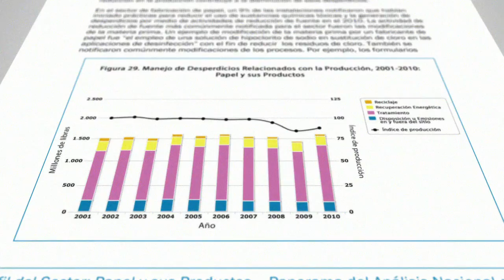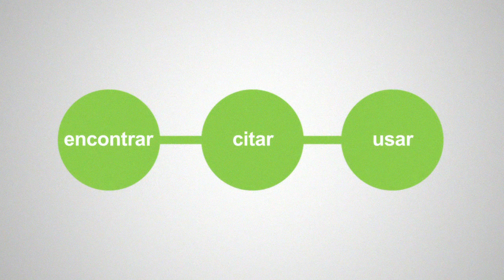Análisis Nacional del Inventario de Emisiones Tóxicas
NOTA: Si necesita subtítulos, favor de hacer clíc en el botón CC de su reproductor de video para verlos.

Nuestra economía produce bienes de los cuales dependemos en nuestras vidas diarias como productos farmacéuticos, ropa, y automóviles.  Sustancias químicas tóxicas son utilizadas durante la producción de esos bienes y son descargadas cuando ya no son útiles.  Es su derecho a saber cómo estas sustancias químicas son usadas en su comunidad, dónde y cómo son descargadas, o si su uso ha aumentado o disminuido con el pasar del tiempo.  Cada año EPA analiza las emisiones de sustancias químicas tóxicas que son descargadas al aire, agua y tierra, y son reportadas por instalaciones en todo los Estados Unidos.  La interpretación de EPA de esta data figura en un informe llamado el Análisis Nacional del Inventario de Emisiones Tóxicas.  El Análisis Nacional del T R I, por sus siglas en inglés, está disponible en la Red y se actualiza anualmente.  Está disponible para que usted pueda realizar una investigación académica, para que se pueda informar acerca de la toma de decisiones de política pública o para así apoderar una comunidad, compañía, (o) industria con información acerca de emisiones químicas tóxicas".  El análisis nacional es fácil de encontrar, fácil de usar y fácil de citar. Es un punto de partida para aprender acerca de las emisiones tóxicas porque ese es su derecho a saber.
Para más información sobre el Análisis Nacional del TRI, vaya a
Descargo de responsabilidad: El Gobierno de EE.UU. no promueve ni apoya a ningún contenido que no sea del Gobierno o comerciales que aparecen en esta página.